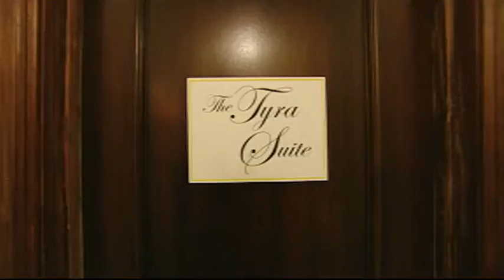Yvonne's Tyra Suite Shopping Spree - ANTM Cycle 19: College Edition - Behind The Scenes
Yvonne picks out an outfit from the Tyra Suite's Fashion Closet in this peek behind the scenes of Episode 2 of America's Next Top Model Cycle 19: College Edition, Fridays at 8/7c on The CW.

Join Tyra Banks, Kelly Cutrone, Rob Evans, Johnny Wujek, and Bryan Boy on the journey to find America's Next Top Model. Winner will receive new prizes with Nylon Magazine, Nine West, Smashbox Cosmetics, Dream Come True perfume campaign, and LA/NY Models.